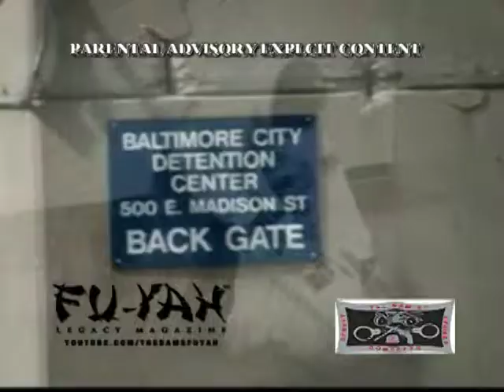STREET COMBAT WILLIE THE BAM JOHNSON